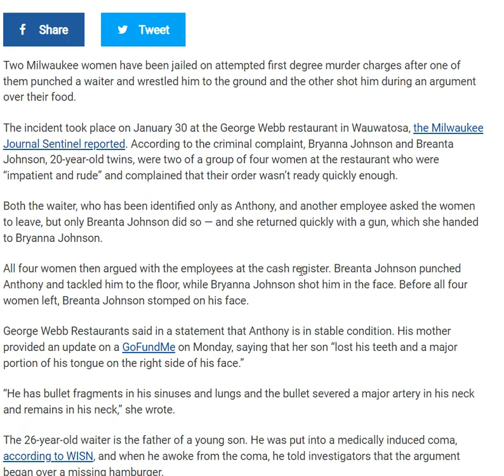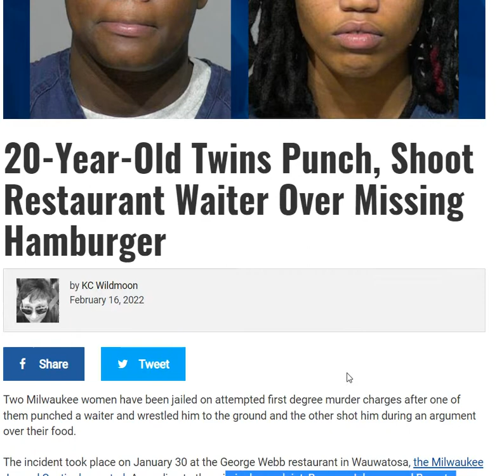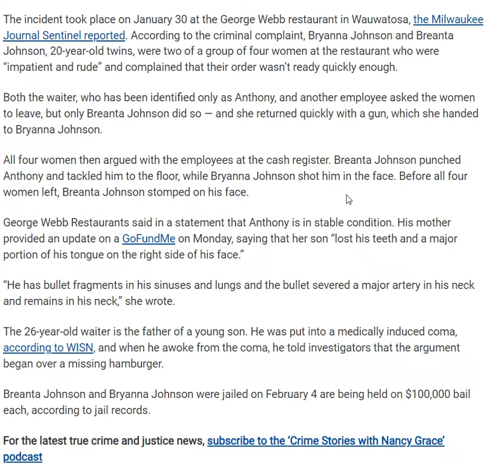20-Year-Old Twins Punch, Shoot Restaurant Waiter Over Missing Hamburger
20-Year-Old Twins Punch, Shoot Restaurant Waiter Over Missing Hamburger